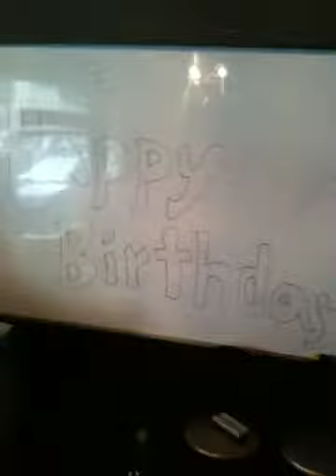佳璇-永世難忘的生日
佳璇生日被整